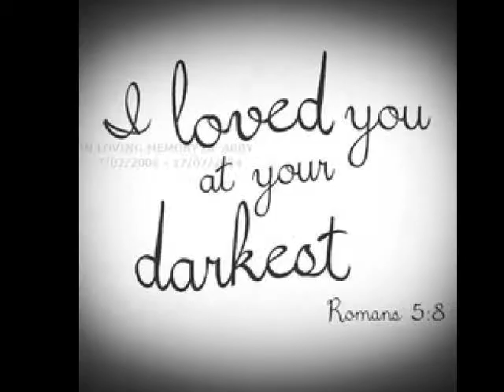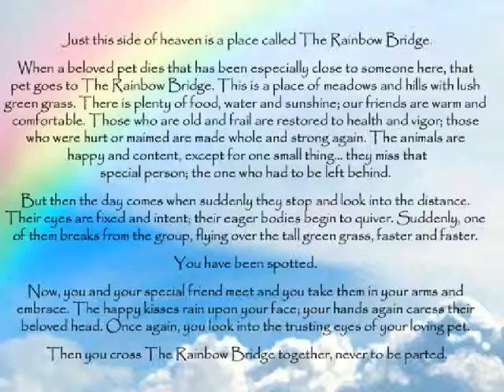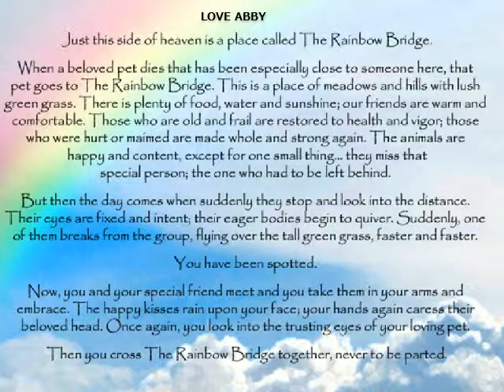Nutty Bouviers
I am in love with the dog breed called Bouvier des Flanders.